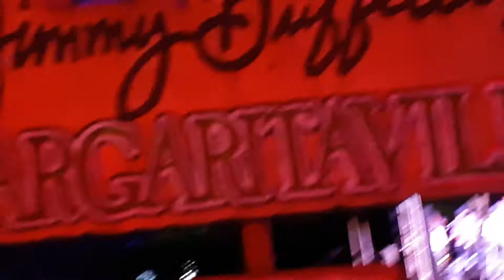Jamaica Live at Magaritaville ft. Phillipidon and Skill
A fans phone recording of the artists Phillipidon and Skill performance at the September 2019, Jamaica Live, Margaritaville Ocho Rios Concert.